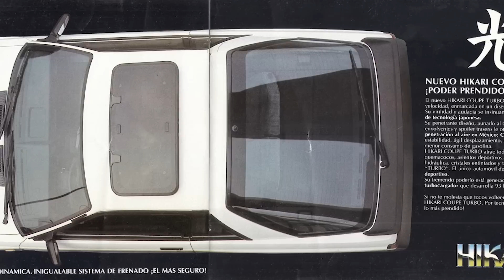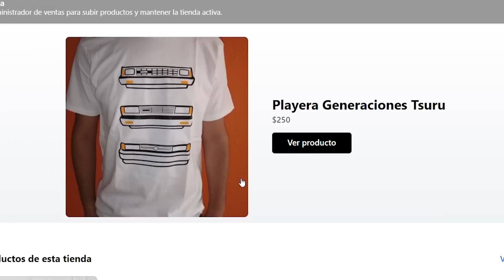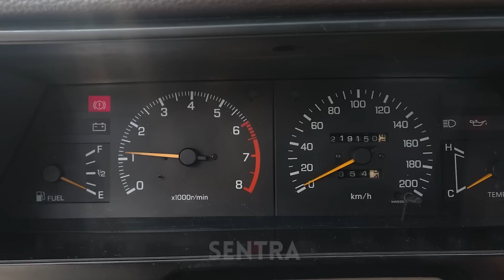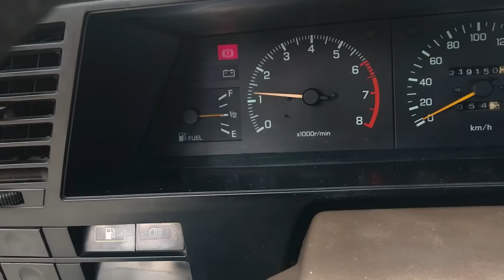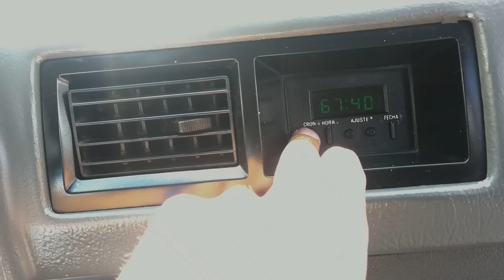El Tsuru gringo, Nissan Sentra B12